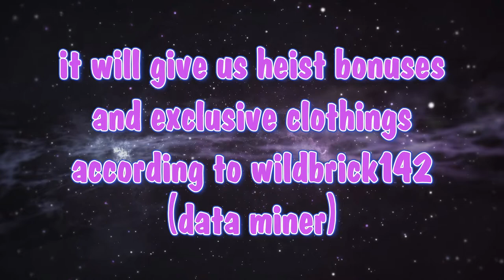Heist Challenge is coming to GTA Online ( ** Wait for the Rockstar Newswire for more** )